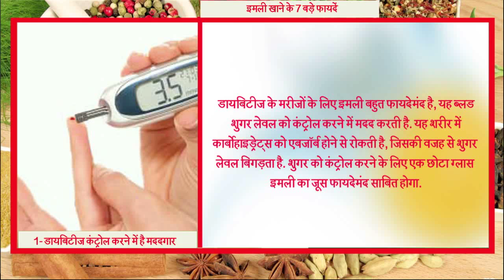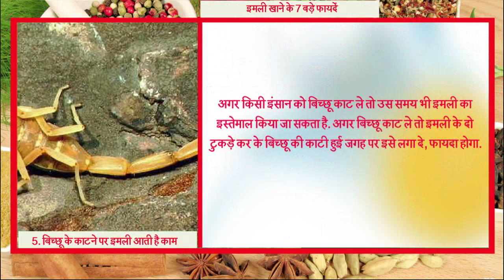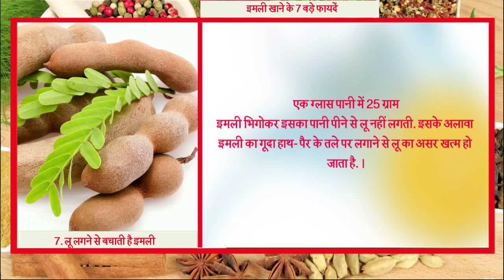इमली से करें डायबिटीज काबू || Ayurved Samadhan